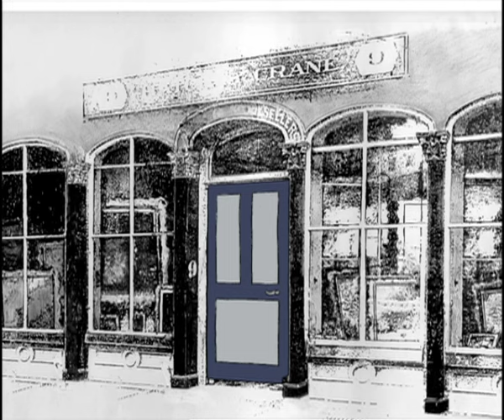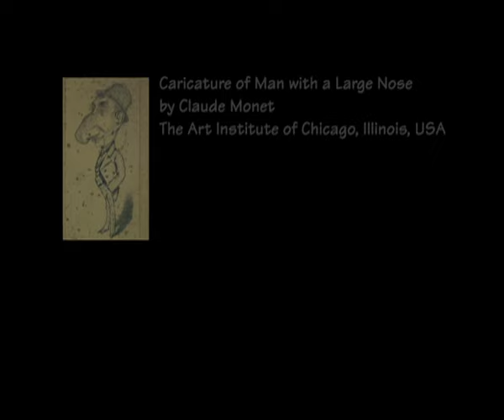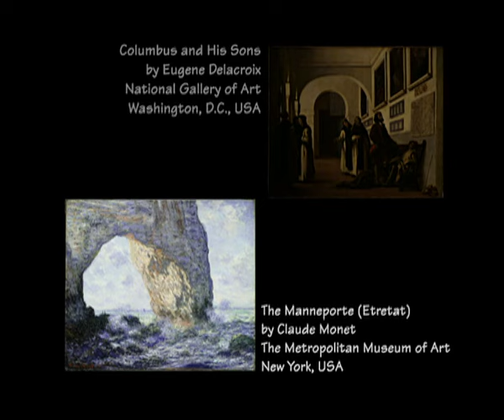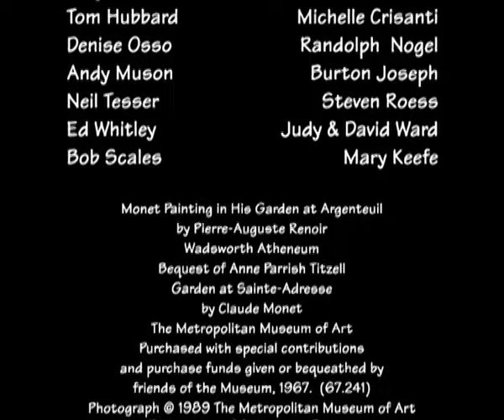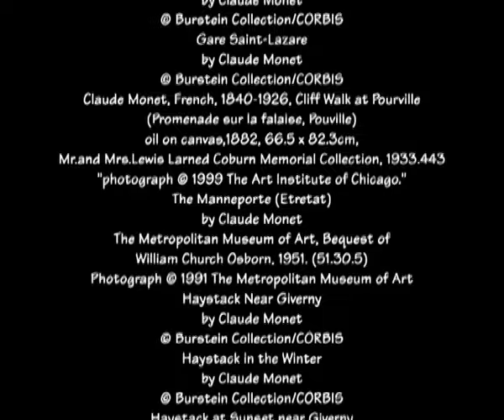GettingToKnow CLAUDE MONET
During these trying times we are making our episode of CLAUDE MONET available to all teachers and students for the next 60 days.  Please share this link with students and colleagues.